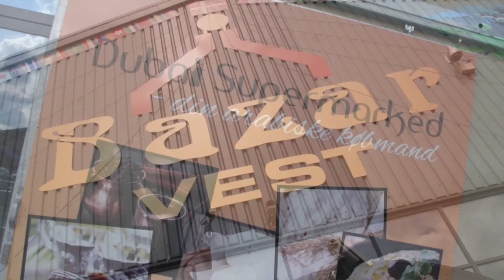BAZAR VEST TV reklame sept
BAZAR VEST TV reklame sept på TVAarhus